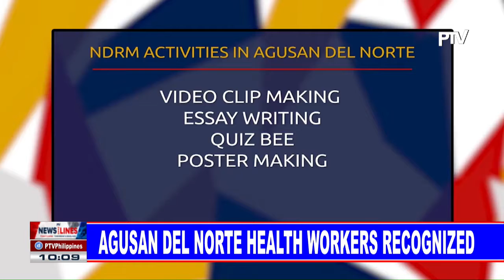Agusan del Norte health workers recognized